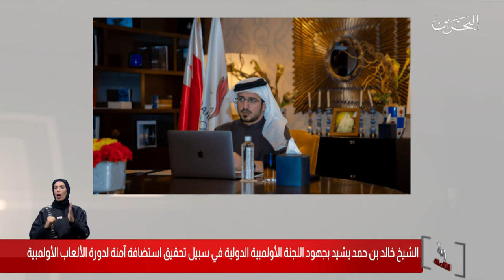البحرين مركز الأخبار : سمو الشيخ خالد بن حمد يشيد بجهود اللجنة الأولمبية الدولية 19-03-2020